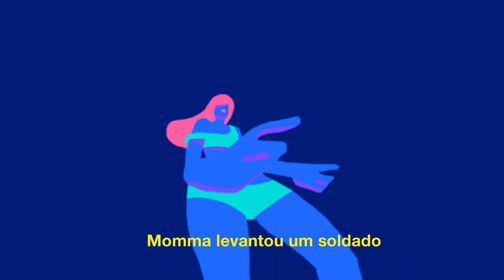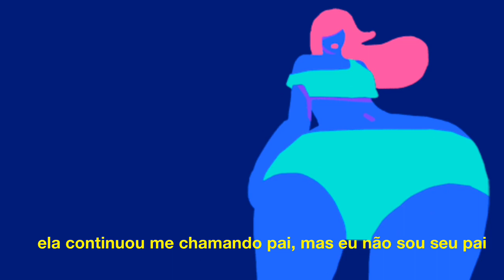Joey Trap - Sésame Street (LEGENDADO PT/BR)